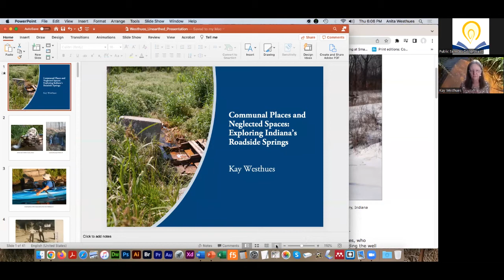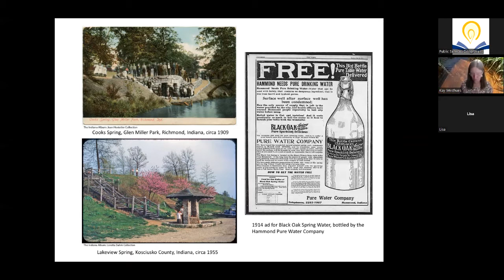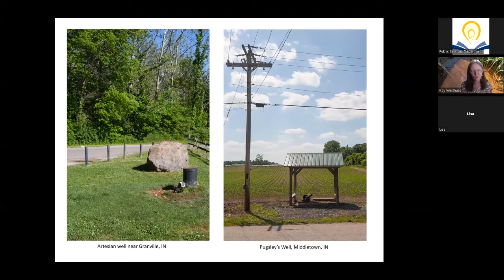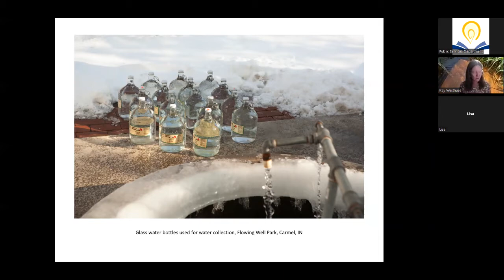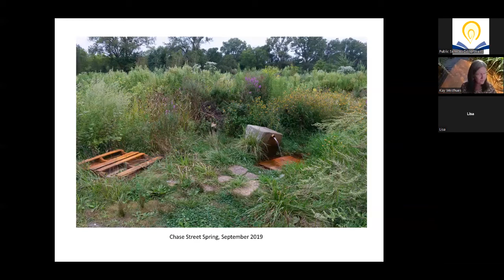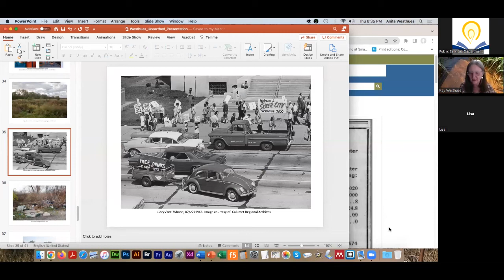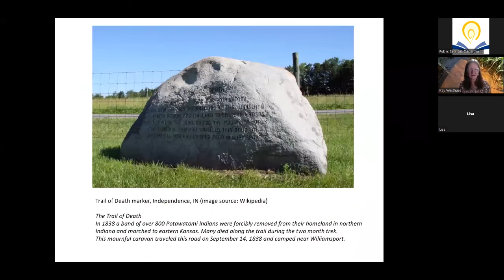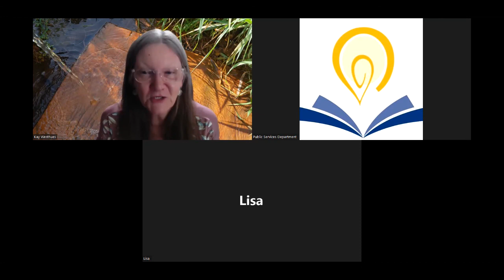Communal Places and Neglected Spaces: Exploring Indiana’s Roadside Springs | Dr. Kay Westhues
Dr. Kay Westhues discusses the phenomenon of roadside natural springs still used for drinking water by the public today.

Westhues' talk examines several historic springs in Indiana, by sharing oral histories, photographs, and archival research. She explores why some springs still function as communal spaces for water gathering, while others have fallen out of our collective memory. In the process, she addresses issues of water access and environmental justice. Dr. Westhues’ talk is funded through the generous sponsorship of Indiana Humanities through their UnEarthed initiative.

The program is introduced and moderated by Diane Stepro, Genealogy and Local History Librarian at the Jeffersonville Township Public Library.

This program was originally held live in person and via Zoom on Thursday, June 16, 2022.